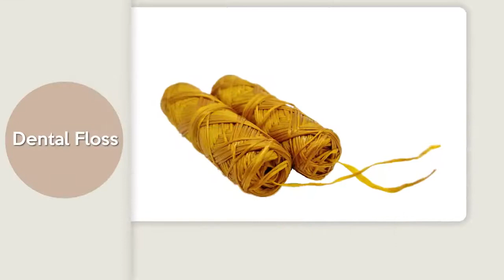Natural Silk Dental Floss in Glass Container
This product features the desired durability. It can endure daily pressure or resist the damage of fingernails and sharp objects.